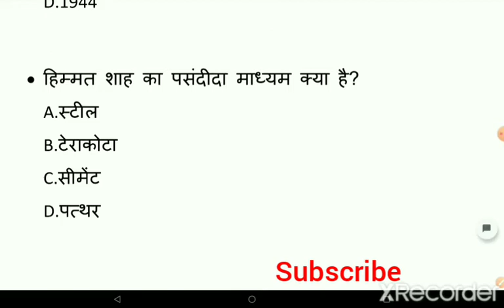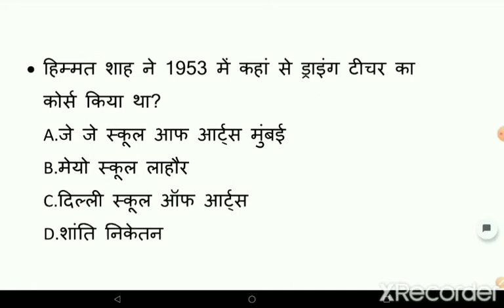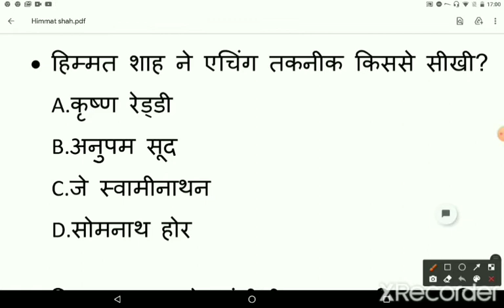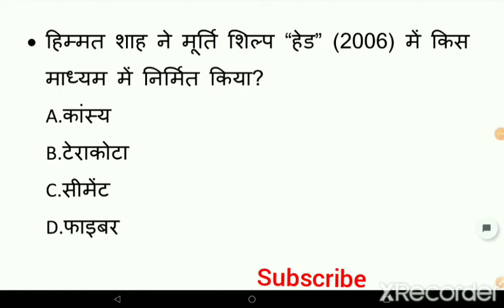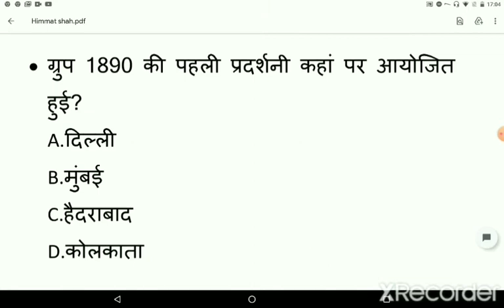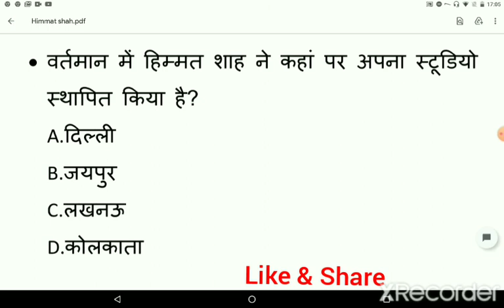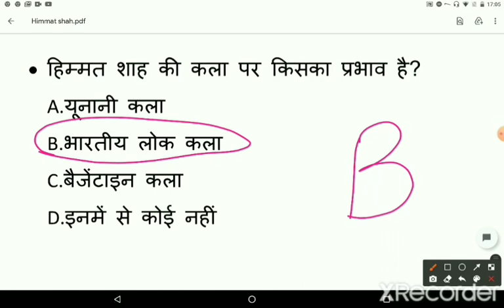हिम्मत शाह (प्रश्नोत्तर) 📚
Himmat_shah#visual_art_&_g_k_tutorial drawing_painting visual art#art_collection# famous_painting#drawing_and_painting#visual_art# famous_artist#famous _painting#

हेलो दोस्तों